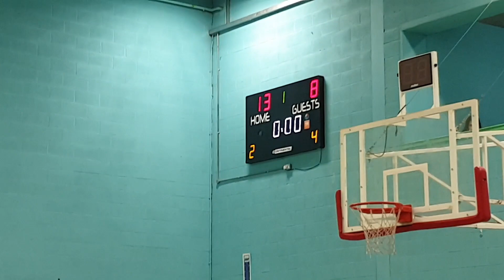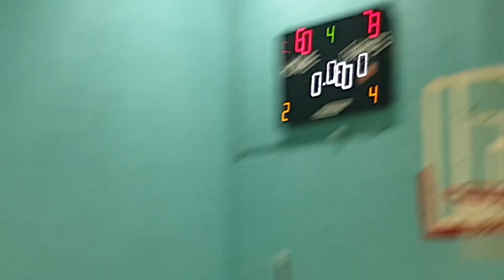Oakland Wolves vs Milton Keynes Trojans Sat 9th Mar 2019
Basketball Oaklands Wolves v Milton Keynes Trojans